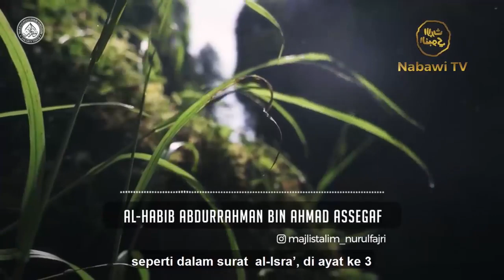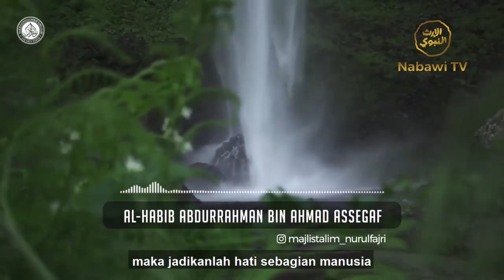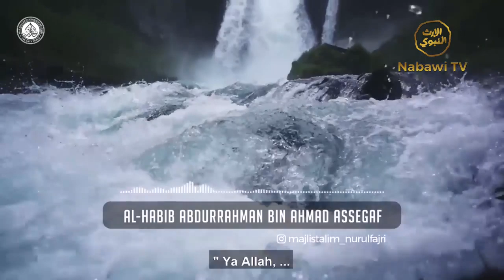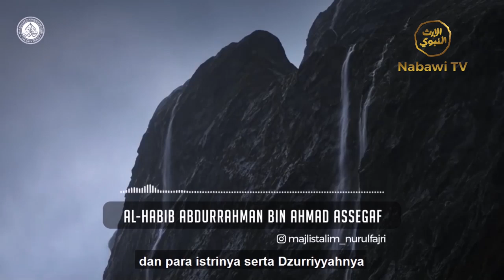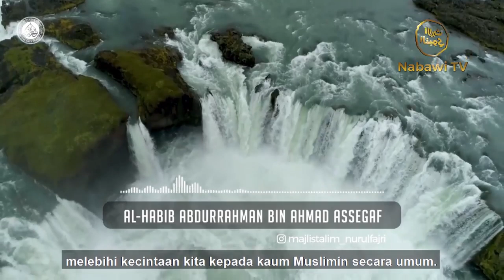Dzurriyah Habib Abdurrahman bin Ahmad Assegaf